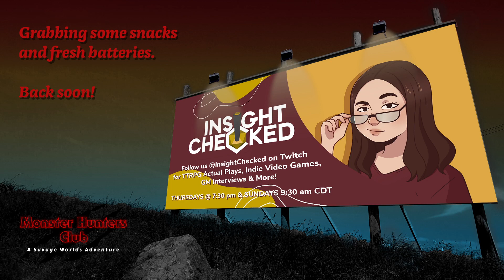Monster Hunters Club - Episode 2 "Fiddlesticks & Fun Houses" - Savage Worlds | Todd Moonbounce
The mystery surrounding the death at the pier grows more complicated as the kids hunt for more clues. Unfortunately, answers may prove difficult to come by.